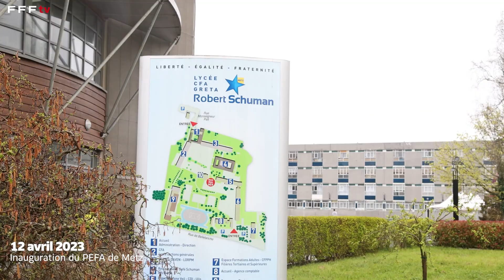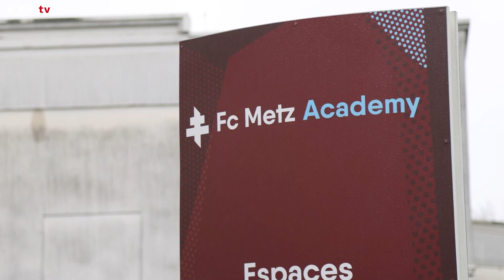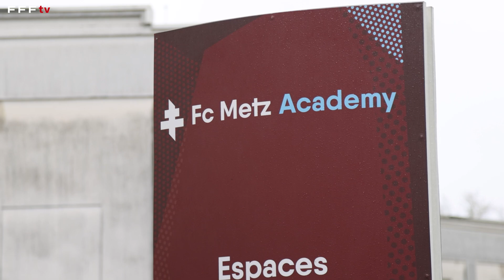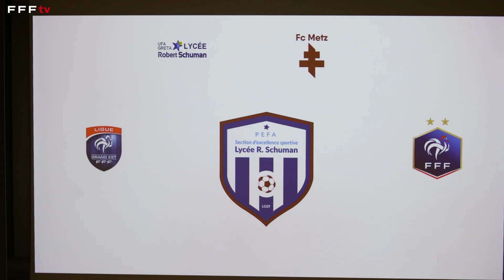Un nouveau Pôle d'excellence pour le football amateur I FFF 2023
Ce mercredi 12 avril, le lycée Robert Schuman, en Moselle, inaugurait son nouveau Pôle d'Excellence du Football Amateur, en collaboration avec la FFF, la Ligue du Grand-Est et le Fc Metz.